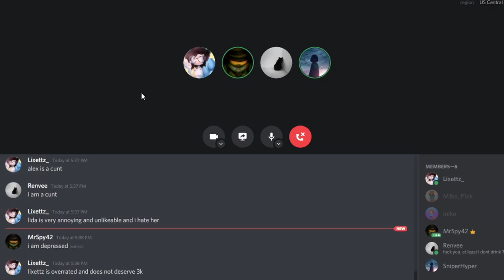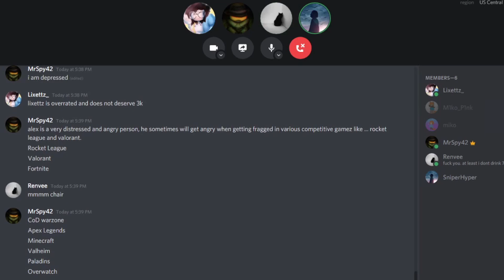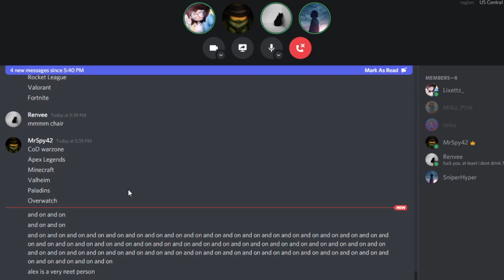If Alex leaves, the video ends.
I don't even how long this took. Who knows, I sure do somewhere.